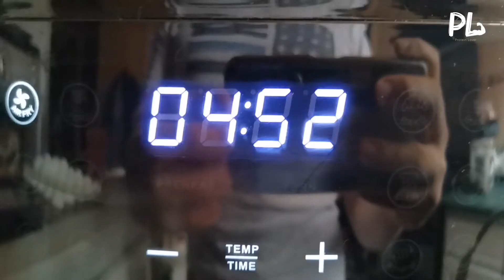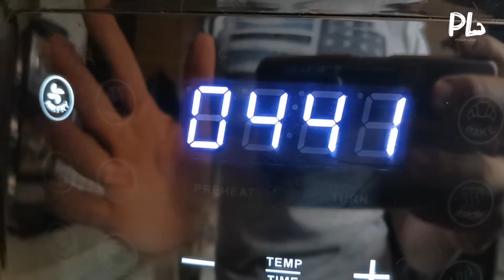Cómo hacer PAPAS de CAMOTE en Airfryer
papa dulce al horno
papa dulce
papa dulce receta
como cocinar papa dulce
receta de camote
deliciosas papas al horno
papas al horno de camote
deliciosas papas de camote
receta saludable de papas
receta facil de camote
papas al horno facil y rapido
receta de camotes al horno
papas dulce
como cocinar papas dulces
como cocinar papas dulce
cocinar papas
cocinar papas dulce
Cocinar papa
como hacer papas de camote en airfyer